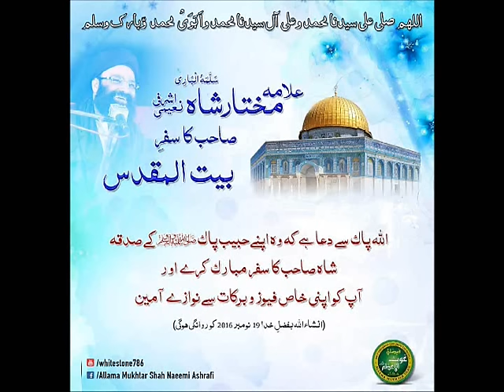Masjide Buraaq Jerusalem